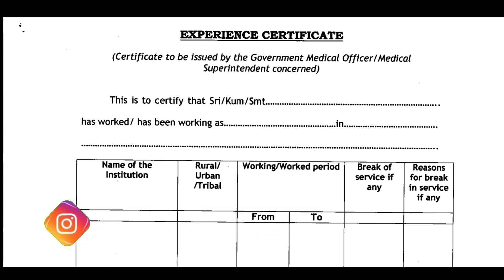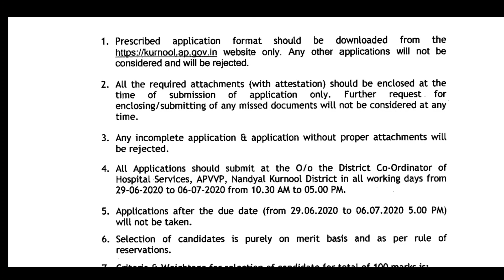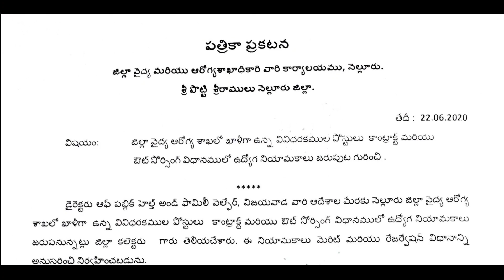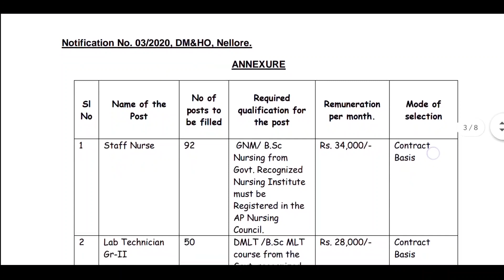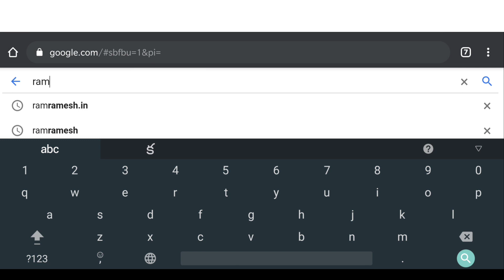ఆర్యోగ్య శాఖ లో 9,700 పోస్టులు భర్తీ పరీక్ష లేదు, Ap Govt 10th Jobs Notification 2020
ఆర్యోగ్య శాఖ లో 9,700 పోస్టులు భర్తీ పరీక్ష లేదు నోటిఫికేషన్లు విడుదల2020 , Ap Govt  10th qualification Jobs  Notification 2020

Ap Staff Nurse Notification 2020
Ap Lab Technician Notification 2020
Ap Pharmacist Gr-II Notification 2020
Ap Radio Grapher Notification 2020
Ap Mno jons Notification 2020
Ap Fno jobs Notification 2020